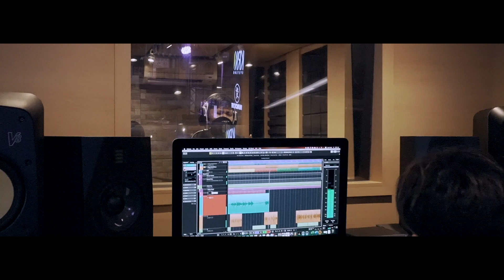อาวเล็ท OWLET - ต้าวความรัก (Wanna kiss U) ft.9handy, PangSVL [ Official MV ]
single : ต้าวความรัก (Wanna kiss U)
Artist  : Owlet (อาวเล็ท) ft. 9handy , PangSVL

Composed , Arranged &  Produced : มัชฌา งามสุทธิ (March Matcha Ngamsutti)
Written                                                 : ปิยวัฒน์ มีเครือ (Pou25Hours)
Vocal & Backing Vocal                      : กุลสตรี ฆารไสว ( NingOwlet )
                                                              : ไซนิล สมบูรณ์ ( 9handy )
                                                              : ปวลี วงษ์ทองดี ( PangSVL )
Executive Producer                           : มัชฌา งามสุทธิ (March Matcha Ngamsutti)
Digital Editor                                       : มัชฌา งามสุทธิ (March Matcha Ngamsutti)
Mixed & Mastered                              : A F U  DemoLab
Recording Studio                               : Millionhead Studio
Photography                                       : สยามฉัตร สอนภู่ (Aoun Siamchut Sornphu)
Film Editor                                          : สยามฉัตร สอนภู่ , กุลสตรี ฆารไสว

  ถ้ารู้ว่าฉันชอบเธอก่อน                         เธอก็แค่ชอบฉันคืน
  และไม่ว่าในฝันหรือตอนตื่น                 เธอรู้หรือเปล่า ว่าฉันห่วงใย

 ไม่ได้เป็นคนหลวมตัวเก่ง                     แค่ไม่เคยลองห้ามใจ
 แต่ถ้าจะให้ฉันแก้ตัวใหม่                      ต้องแก้ที่ใจ ฉันมันอ่อนเกิน

* เก็บไว้ ฝากดูแลให้ที                           แค่รักษาให้ดี แค่กอดไว้
  แค่นี้ แค่อย่าเอาไปให้ใคร                    ผสมกันไว้หัวใจฉันกับเธอ

** เพราะเธอคือความรัก                 ต้าวความรัก จะรักคนนี้
    เก็บใจฉันฝากเธอไว้                   รักษามันให้ดี  (I wanna kiss you)
    ได้ยินไหม ต้าวความรัก              ฝากใจฉันที
    ให้เธอแล้วไม่ให้ใคร                   เพราะฉันรักเธอ แค่คนเดียว

  แค่เรื่องในใจที่ต้องการจะบอก             ให้หลอกตัวเองฉันก็ทำไม่ไหว
 ที่ให้เธอไปไม่ต้องการให้ตอบแทน        ฉันรู้แล้วรักคืออะไร

  ก็เพราะว่ารักเลยต้องทำแบบนี้            ถ้าใจเรียกร้องก็แค่ตามมันไป
 จะดีหรือร้ายถึงยังไงก็ขอบคุณ             ขอแค่พรุ่งนี้ยังมีเธอ

Special Thanks.                               : A F U  DemoLab
                                                           : Millionhead Studio
                                                           : Until Morning Production